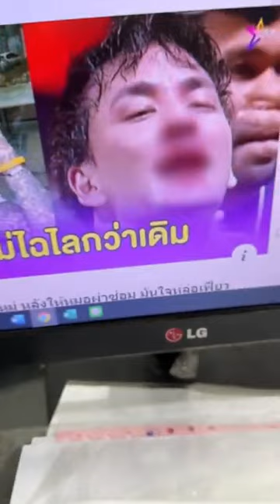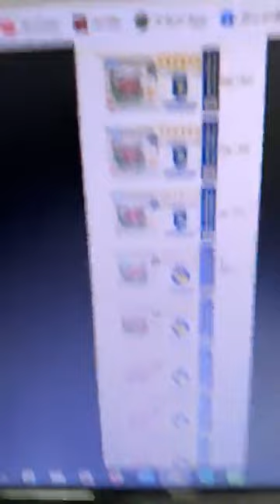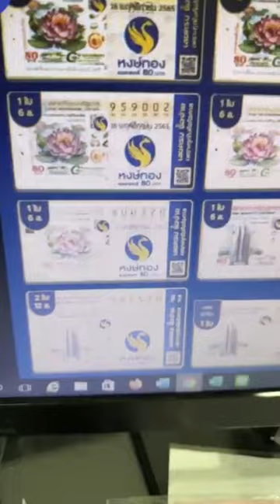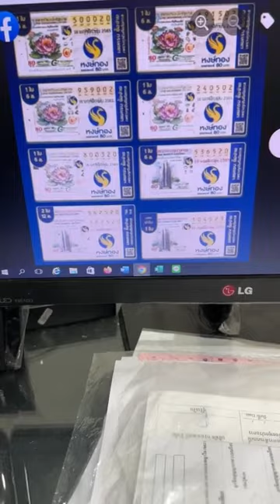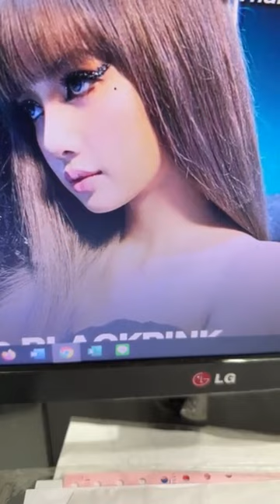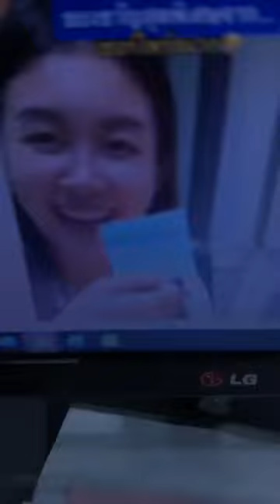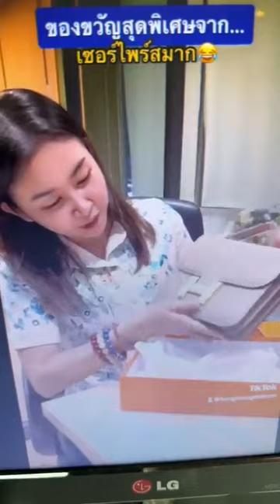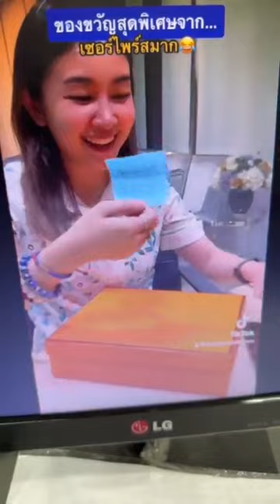ลีน่าจังเปิดคลิปหงษ์ทองเย้ยจาเตยแก่ ชมลิซ่าหน้าสวยที่สุดในโลก ไม่สนับสนุนให้ดูฟุตบอล